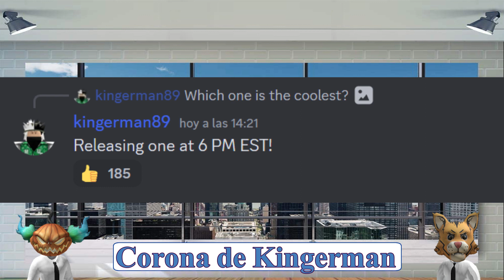[LIMITED GRATIS] CORONA DE KINGERMAN EN ROBLOX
Corona de Kingerman (Limited Gratis), En este video les mostraré como obtenerlo, completamente gratis para su inventario..